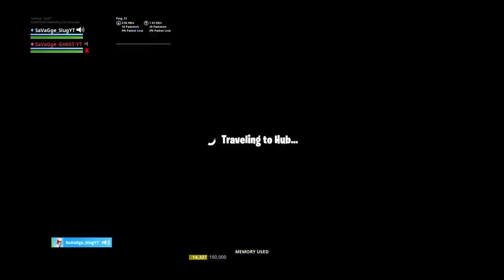Clan tryouts// Makes Kids salty Fortnite//Try me kid //creator code slug-gaming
Use my Supporter creator
Slug-gaming

Yo whats up guys
i hope you all are having a good day
And if not I try to make it better by uploading you
Some content that will make you laugh

I upload:
FORTNITE
GTA 5 and More

If you want to support the Slug squad and help me get better equipment that would be amazing my PayPal is
1andonly_sluggaming

LIVE COMMANDS:
!rules
!merch
!psn
!media
!favoriteyoutuber
!night
!Youarelit
!Whatsupnightbot
!Imenjoyingthestream
!hitman
MOD ONLY
!modrules

———DONATORS

MC-V4POURS
CptJosh

Slug Merch might be coming in the future 🧐🧐🧐

CODE: Q8SBRV